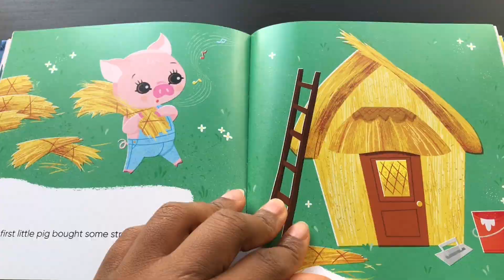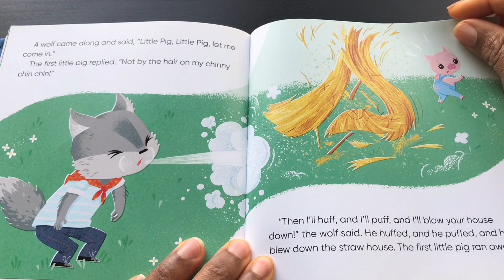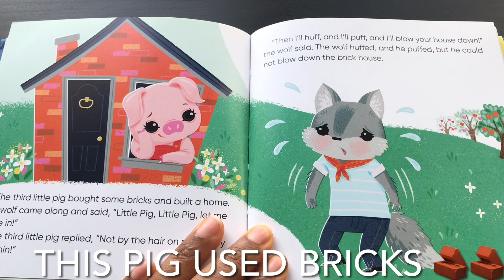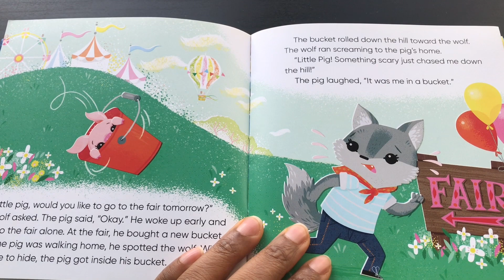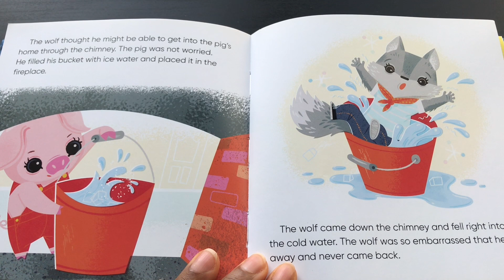THE THREE LITTLE PIGS || Classics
This is the classic story of The Three Little Pigs - with a twist. Children (and adults) are sure to enjoy this one:)

Mrs. B